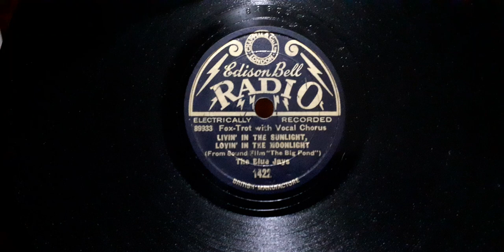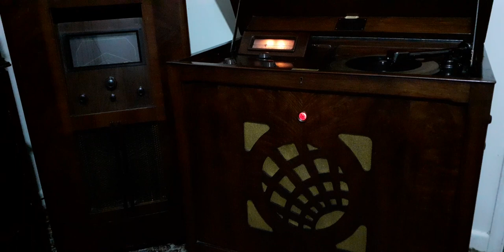the blue Jay's livin in the sunlight. played on the 1931 mc michael all electric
from the film the big pond from 1930  very worn copy ..